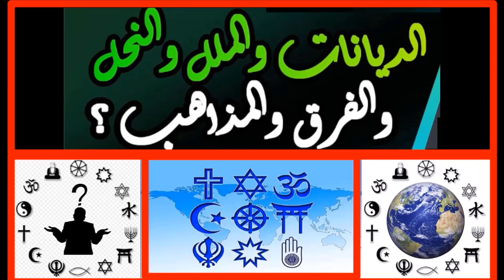||الملل والنحل للشهرستانى الحلقات من 1 الى 3؟!||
اللهم ارنا الحق حقا وارزقنا اتباعه وارنا لباطل باطلا وارزقنا اجتنابه.